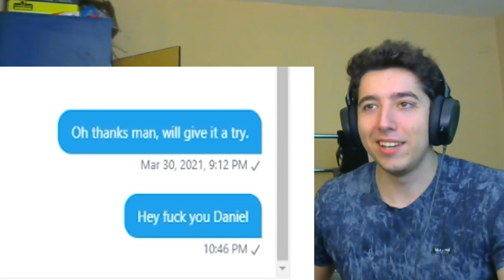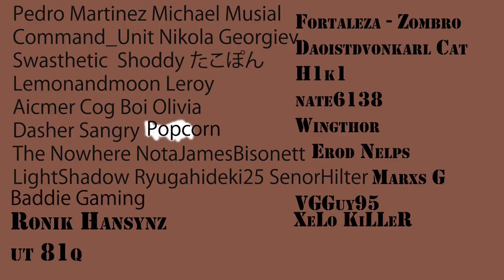Reacting to Due Process Stimpee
Stimpee is an ... Interesting individual .

Find Stimpee here @StimpeeYT

About me.
Recently i have been pretty addicted to VTUBERS so the simp life is calling .
We are going to be reacting to some cool stuff warhammer40k,anime,games.music.sports,vtubers,educational videos,history all sorts of things really . I have a lot of different intrests hope yall enjoy as much as i do !!